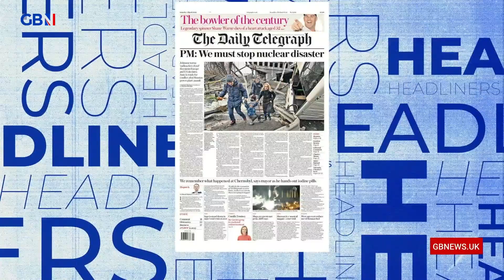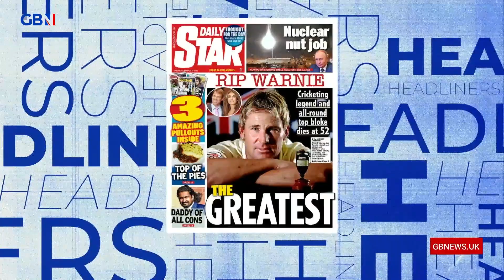Tomorrow's Front Pages Tonight | Friday 4th March